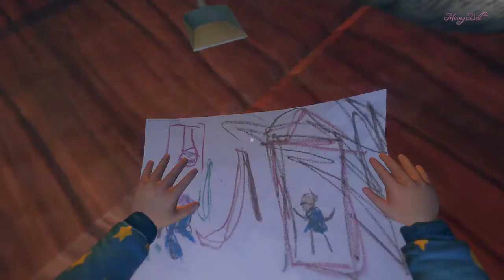Among The Sleep Part 2: Doors Are Hard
Personnal Info!